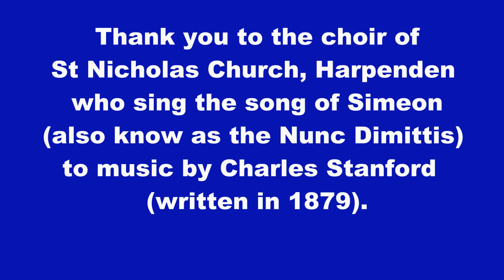St Clement's Church, Chorlton: Collective worship. 4th February 2021, Candlemas